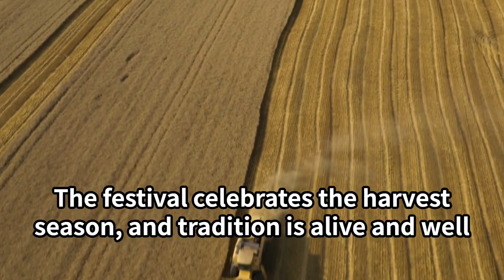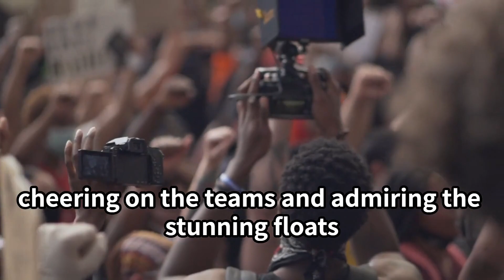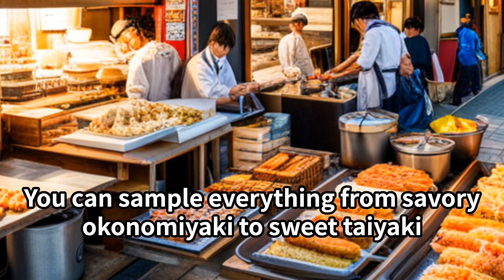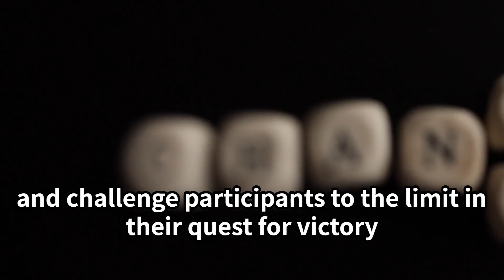【Kishiwada Danjiri Festival】Japanese culture and tradition